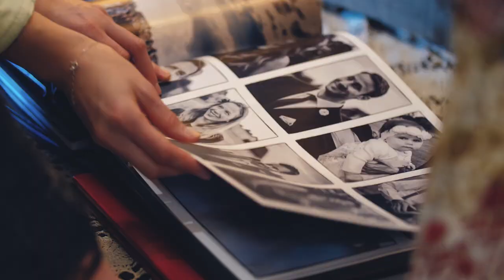Dzień Otwarty |Cedrowy Dworek| 17/03/2019